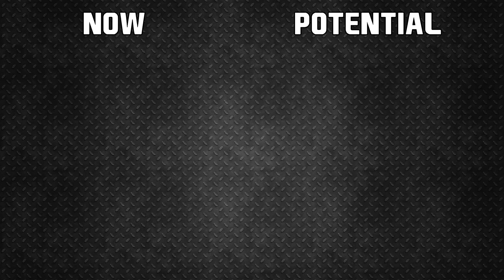FIFA 23 | BEST U21 GOALKEEPERS ON CAREER MOD! 😱🔥 | FT. Bazunu, Vandevoordt, Chevalier!